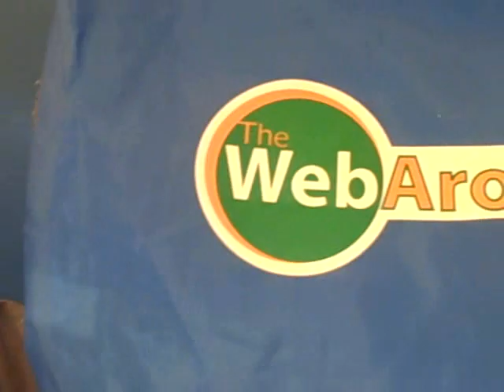The WebAround Is A Great Backdrop For Webcams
Some people have asked me what backdrop I use when I shoot video. I searched long and hard. For "pro" stuff I have a fancy setup, but for most purposes I've found the WebAround to be a great, inexpensive solution.